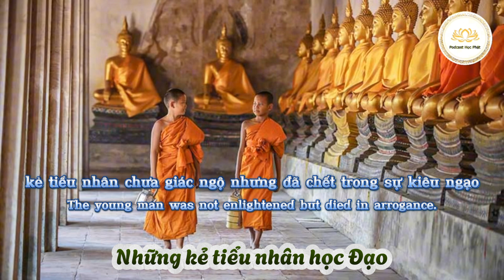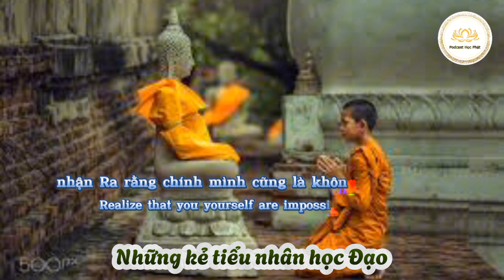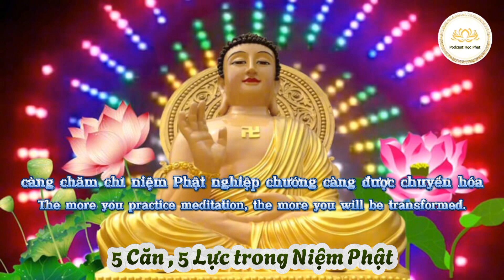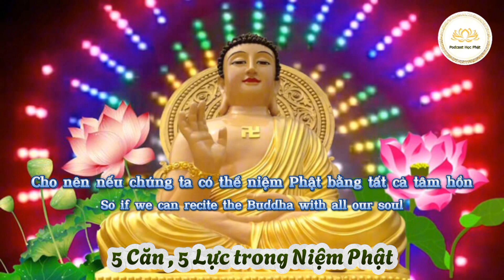những kẻ tiểu nhân học Đạo, Ngũ Căn - Ngũ Lực trong Niệm Phật